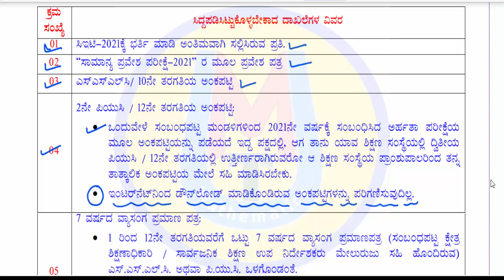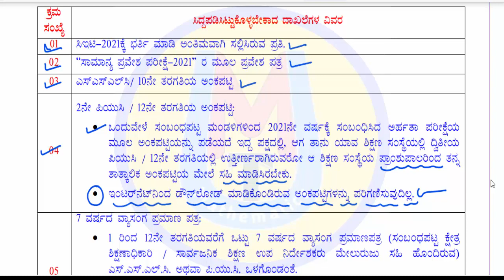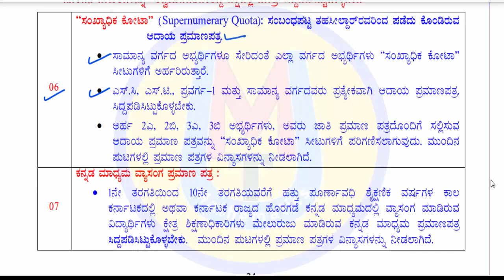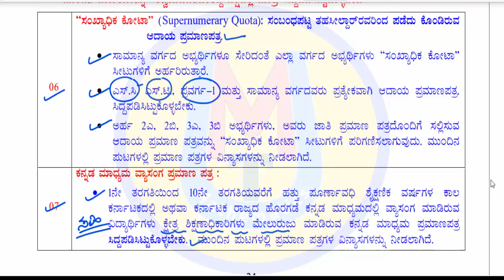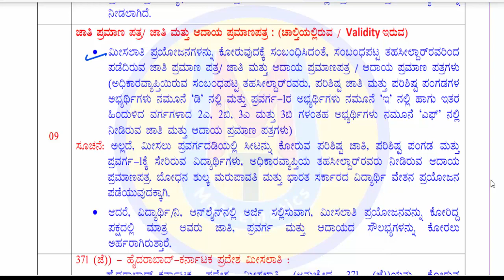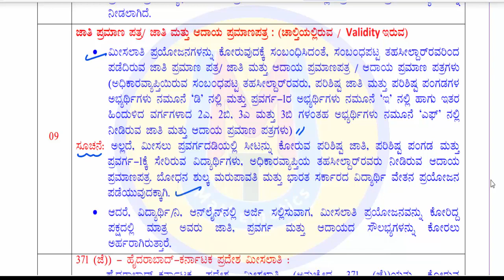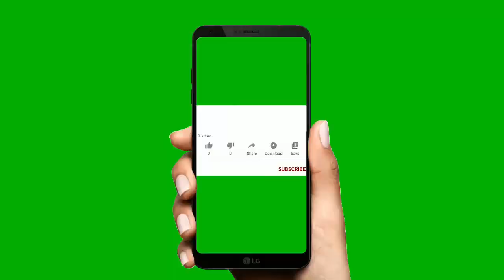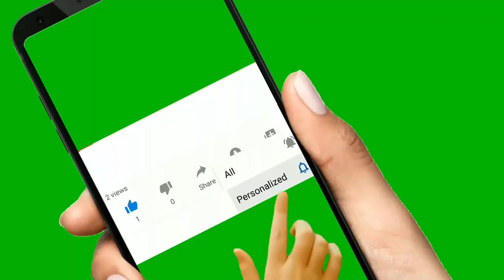KCET 2021 I ಹೇಗೆ ಸಿದ್ದಪಡಿಸಿಟ್ಟುಕೊಳ್ಳಬೇಕಾದ ದಾಖಲೆಗಳ ವಿವರ I Details of the Documents / Certificates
Dr.Sharanu Chabbi